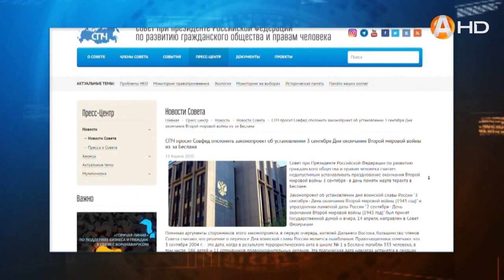Дата окончания Второй мировой войны переносится со 2 на 3 сентября